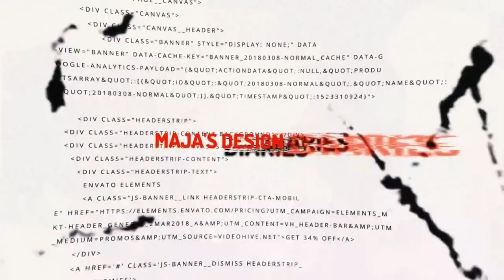Staffie Smiles: Unleashing the Truth & Humor Behind Staffordshire Bull Terriers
Get ready for a fun-filled adventure as we explore the heartwarming and hilarious world of Staffordshire Bull Terriers! In this laugh-out-loud video, I'll share the enchanting tale of a misunderstood Staffie who overcomes misconceptions to showcase his lovable and gentle nature. I'll tackle common myths about this incredible breed head-on, busting them with facts, heartwarming stories, and a good dose of humor.

If you're a Staffie Mom or Dad, you'll love my collection of amusing anecdotes, quirky trivia, and funky, cool designs inspired by these amazing dogs. Are you searching for a video about Staffies that will make you laugh, cry, and want to adopt one right away? Look no further! I've got you covered with engaging stories, fascinating breed information, and side-splitting jokes that will keep you entertained and informed.

In this video, I'll also dive into the importance of proper training, socialization, and care for these intelligent, affectionate dogs. I'll discuss how understanding each Staffie's individuality and educating ourselves about their unique qualities can help dispel misconceptions and celebrate their true potential as gentle family pets.

Discover the undeniable charm and lovable quirks of Staffies as I share side-splitting jokes, paw-some puns, and delightful stories that will brighten your day and make you fall in love with this remarkable breed.